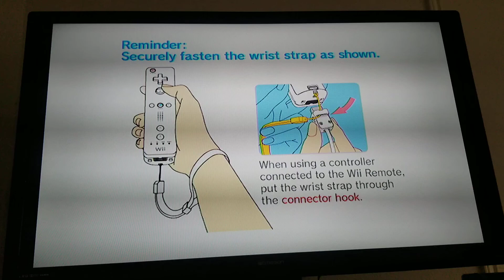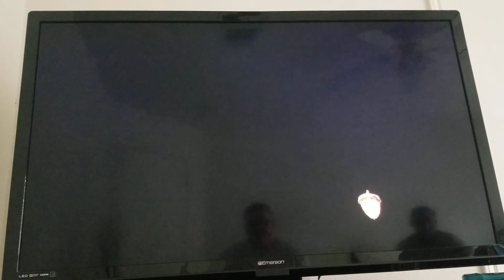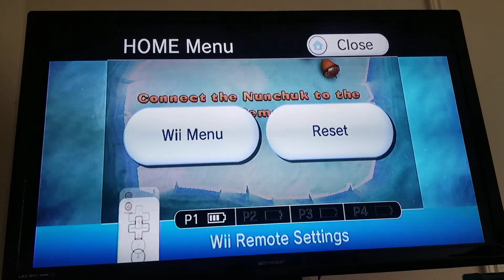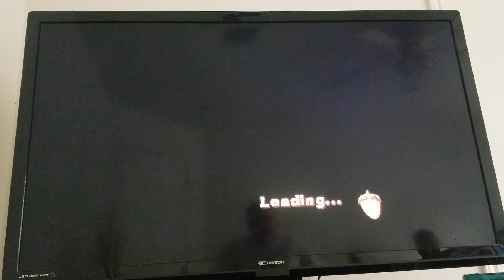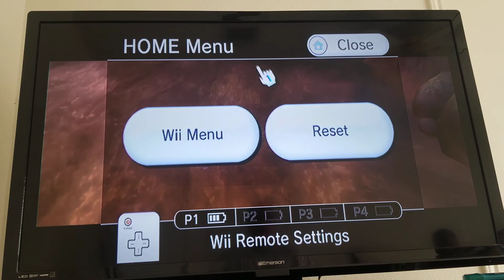Ice age 2 part 2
James wins a special boss battle and James and Dad solve the elephant puzzle together.